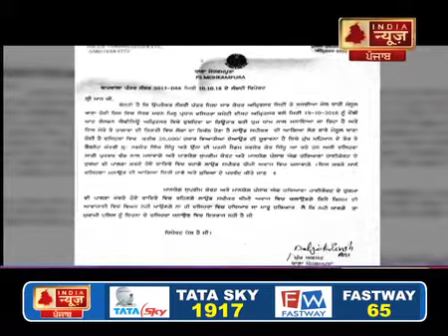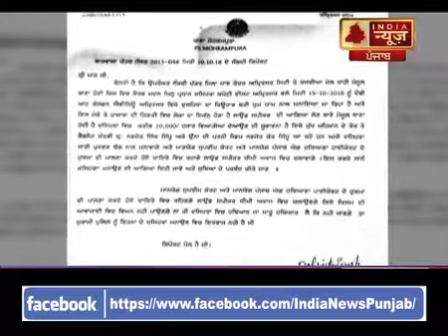2010#PUNJAB POINT#AMRITSAR TRAIN HADSA KA ZIMMEDAR KAUN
2010#PUNJAB POINT#AMRITSAR TRAIN HADSA KA ZIMMEDAR KAUN